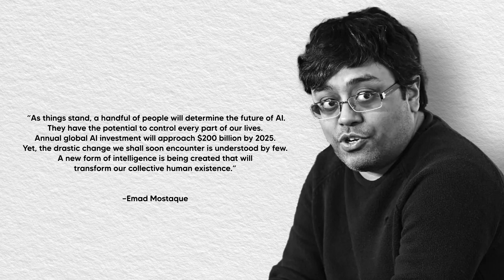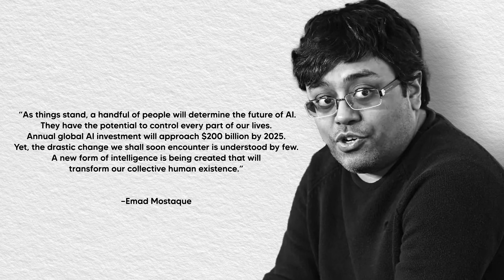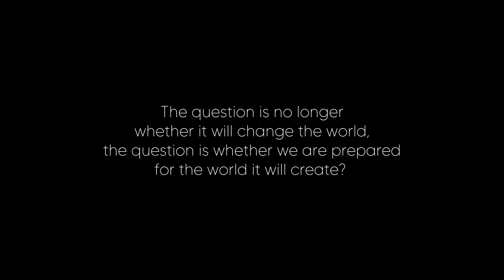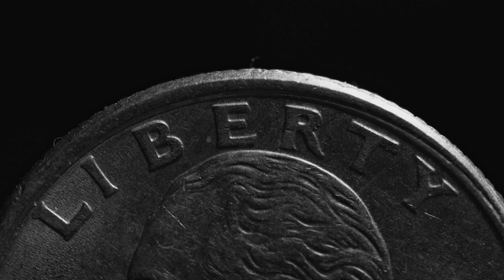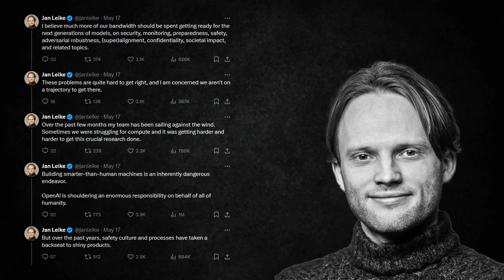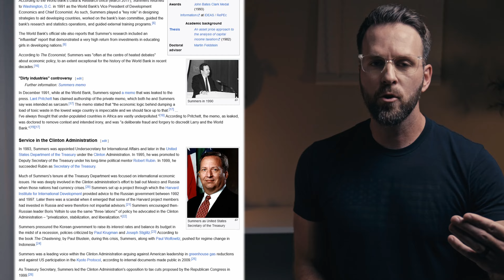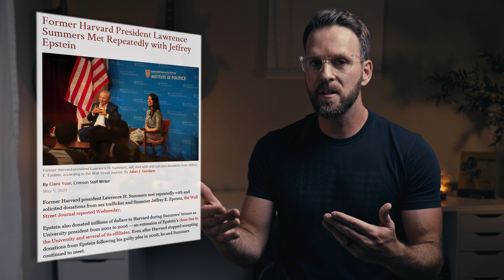AI Revolution: Why You Should Be Paying Attention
Artificial Intelligence is already changing the world and it will continue to do so at an increasing speed. There has never been a more crucial time for humans everywhere to band together as informed communities to thoughtfully analyze and challenge the status quo, looking logically at the answers we find. These efforts will ensure that the world being built around us is one where people like you and me aren't left behind or manipulated by those who hold the reins of these extremely powerful technologies.

In this eye-opening video, entrepreneur and filmmaker Sam Bischof explores the rapidly approaching AI (artificial intelligence) revolution and its profound implications for humanity.

Timestamps:

00:00 - Introduction
01:05 - Crossroads of Humanity
02:50 - Shared Concerns
03:13 - The Impact of AI
06:42 - AI's Impact on people
08:13 - The Dark Side of AI
09:48 - Distrust & Disillusionment
11:13 - OpenAI & Ethical Concerns
15:42 - Navigating Our Future
17:50 - My Why
20:38 - Join The Community
21:50 - Conclusion

Discover how artificial intelligence is set to transform every aspect of our lives, from job markets to personal privacy. We take a deep look at OpenAI, the most powerful and influential AI company in the world, and how they have changed over the years.

Learn about:

• The convergence of AI with other technologies
• Potential job displacement and economic impacts
• Ethical concerns surrounding AI development
• The power dynamics between tech giants and everyday people
• The internal implosion at OpenAI, and their new board members
• The urgent need for informed communities Join the movement to shape our AI-driven future.

to learn more and become part of The Anti-Company, a platform fostering awareness, education, and action in the face of unprecedented technological change. Don't miss this crucial discussion on the future of humanity.